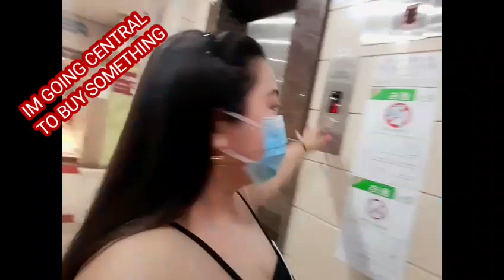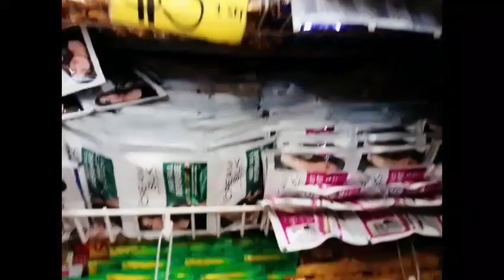GOING CENTRAL TO BUY SOMETHING @HK TEAMWARRIORS TEAMFRIENDSHIP TEAMKAGILOKERZ TEAMLALABZ NATION